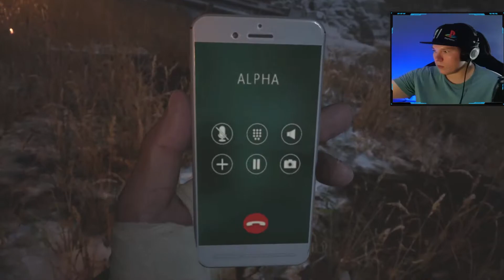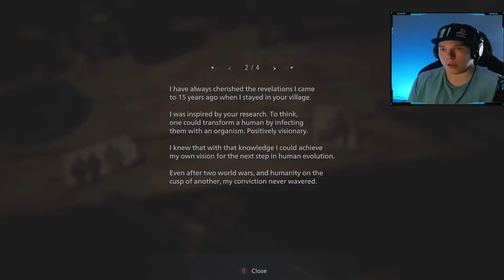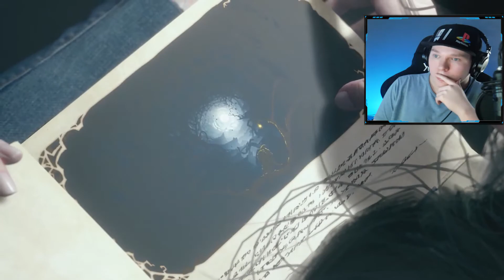Resident Evil 8 Village - WALKTHROUGH PART 10/ ITS ALL COME TO AN END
Resident Evil Village a is a survival horror game developed and published by Capcom. A major installment in the Resident Evil series and a narrative sequel to 2017's Resident Evil 7: Biohazard, the game follows Ethan Winters, who, after a fateful encounter with Chris Redfield, finds himself in a village filled with mutant creatures in an effort to find his kidnapped daughter. While Village maintains the series' mainstay survival horror elements, the game adopts a more action-oriented gameplay style compared to its predecessor.

This is a series and the game is Resident Evil Village I mainly stream the videos then upload them to YouTube. so if your new and you want to see more videos like this then let me know it the comments also don't forget to like and subscribe if new.